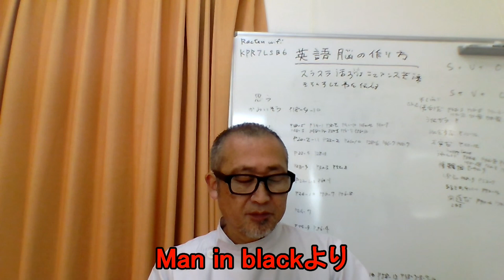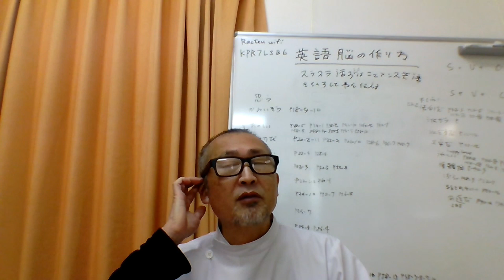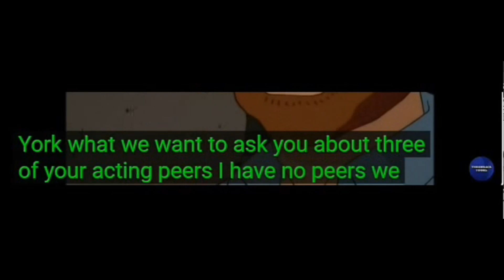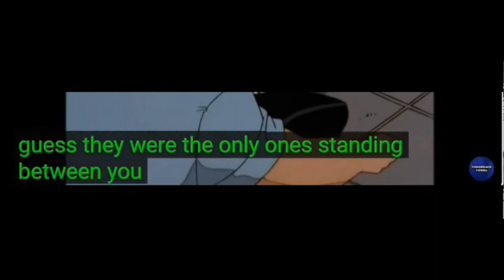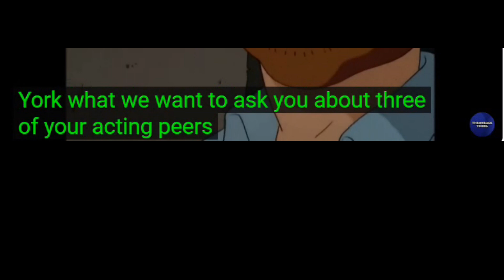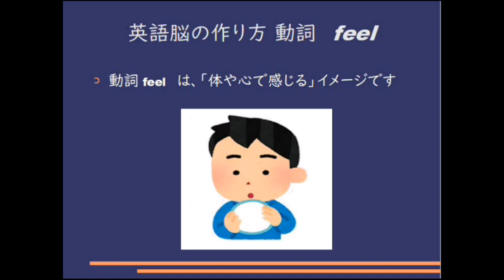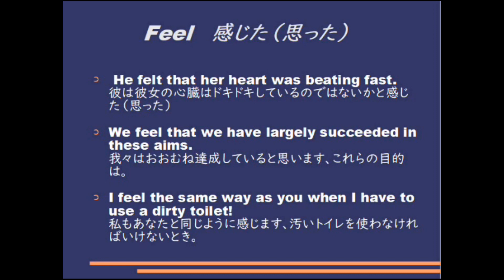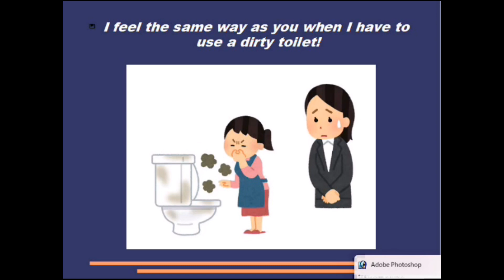毎日シャドーイング365 ＃821 シャドーイングで英語脳を作る！！シャドーイング / 英語脳の作り方 / 英語学習法 /